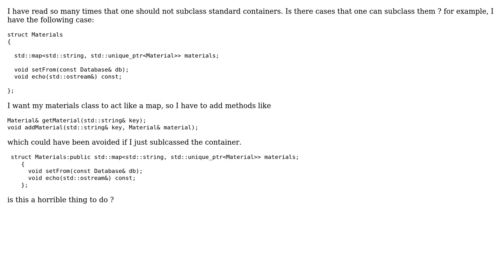Code Review: subclassing standard containers?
With thanks & praise to God, and with thanks to the many people who have made this project possible! | Content (except music & images) licensed under CC BY-SA | Music | Images & others | With thanks to user Ring Zero. user ratchet freak and the Stack Exchange Network Trademarks are property of their respective owners. You are responsible for your own actions.